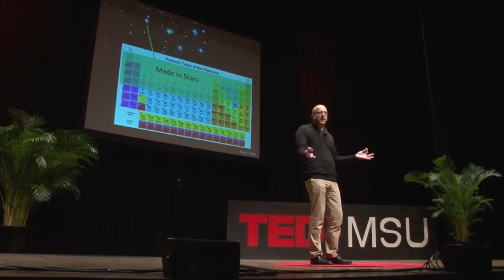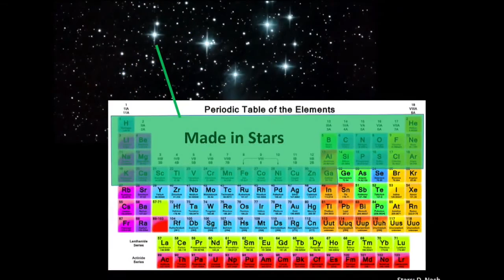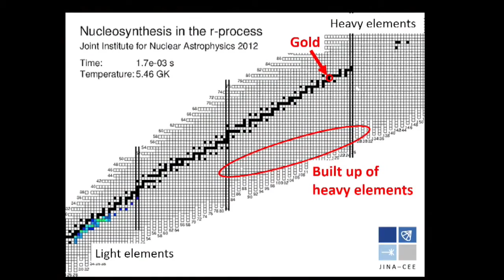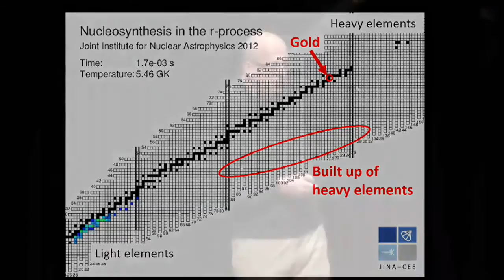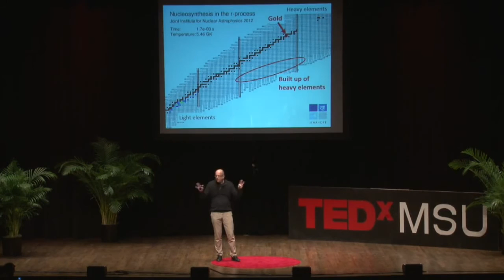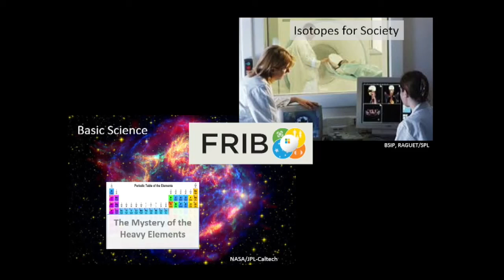Gold stars and nuclear accelerators | Hendrik Schatz | TEDxMSU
MSU astrophysics professor Hendrik Schatz ties together these seemingly disparate words into a fascinating explanation of the smallest elements within the world around us.

Hendrik Schatz is a professor of Nuclear Astrophysics at Michigan State University. He works at one of the world's foremost facilities for nuclear physics research - MSU's National Superconducting Cyclotron Laboratory.